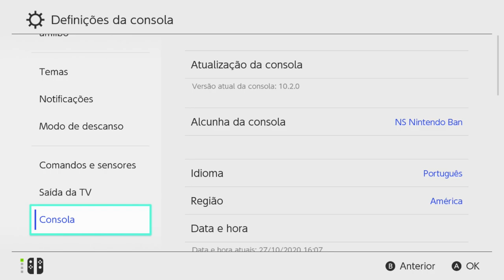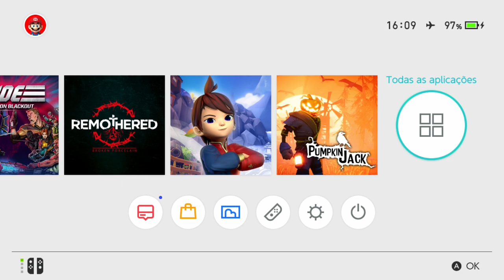Finalmente Vazou Pikmin 3 para Nintendo Switch Desbloqueado e Lançamentos da Semana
128Gb 250,00
256Gb 500,00

Canal secundário
Nintendo Ban Oficial: